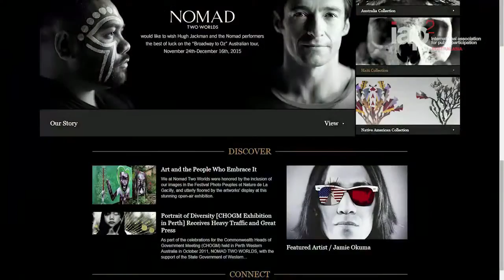Richard Walley Keynote Address IAP2 Australasia influenceengagelead Conference 2015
Watch Richard Walley deliver his Keynote Address Engaging Aboriginal Communities at the IAP2 Australasia influenceengagelead Conference 2015.